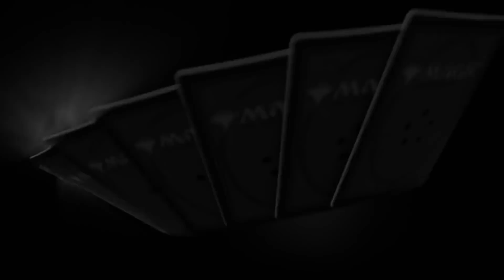CAPRICORN | An Introduction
Capricorn is a channel dedicated to Magic: The Gathering content across multiple formats.